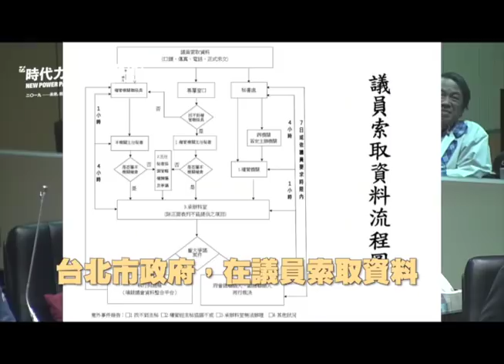【「國民黨人多啦怎麼樣！他媽的！」縣府規避監督不給資料、國民黨總召爆粗口護航。】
這隻影片帶大家完整了解我今天在議場內發生的事情，簡單時間軸如下：

1. 縣府依然不願提供議員資料，縣長不肯收回公文。
2. 有議員要求中午要結束。
3. 我第二次質詢機會被沒收。
4. 休息還散會未完成清楚說明，變更議程沒完成敲槌程序，今天真實狀況應該是議程維持到下午五點，真的沒有繼續開會。
5. 國民黨團總召江村貴議員拍桌嗆聲，議員們起衝突。
6. 雙方散去，許多人按慣例去吃飯，下午依然沒有開會。

懇請大家幫忙分享，讓更多人知道苗栗議會的真實狀況。

而除了我和國鼎之外，今天還有數位改革連線的無黨籍議員和民進黨團的議員都是一起努力的好夥伴，請大家共同給予支持。